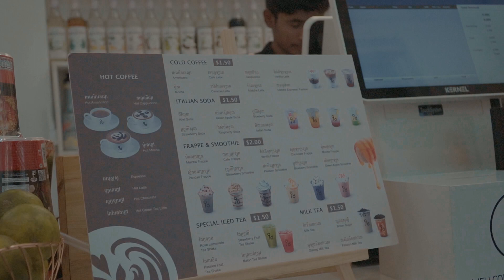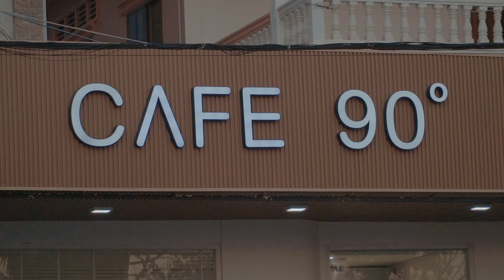90Degrees Coffee Shop (ក្រុង ក្រចេះ Kratie City )